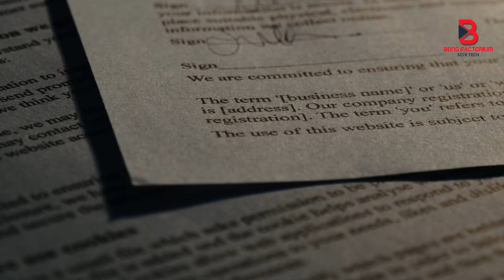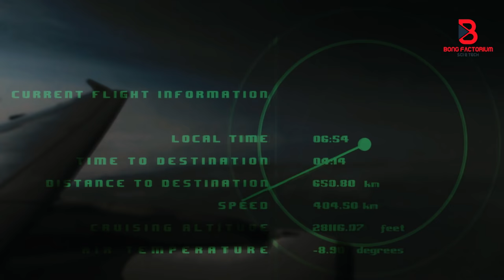পৃথিবীর ৬ টি সবথেকে রহস্যময় দ্বীপ || Top 6 Most Mysterious Island || Must Watch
Palmyra Atoll : Palmyra Atoll is one of the Northern Line Islands,
located almost due south of the Hawaiian Islands, roughly one-third of
the way between Hawaii and American Samoa. The nearest continent is
almost 3,355 miles to the northeast. The atoll is 4.6 sq mi, and it is
located in the equatorial Northern Pacific Ocean.

la isla de las muñecas : The Island of the Dolls, located in the
channels of Xochimilco, south of the center of Mexico City, very close
to the Estadio Azteca football stadium, is a chinampa of the Laguna de
Teshuilo and one of the main attractions of the channels.

poveglia island : Poveglia is a small island located between Venice and
Lido in the Venetian Lagoon, northern Italy. A small canal divides the
island into two separate parts. The island first appears in the
historical record in 421, and was populated until the residents fled
warfare in 1379.

socotra island : Socotra, also called Soqotra, located between the
Guardafui Channel and the Arabian Sea, is the largest of four islands
in the Socotra archipelago. The territory is located near major
shipping routes and is officially part of Yemen, and had long been a
subdivision of the Aden Governorate.

Floating island : A floating island is a mass of floating aquatic
plants, mud, and peat ranging in thickness from several centimeters to
a few meters.

vulcan point island : Taal Volcano (Filipino: Bulkang Taal, Spanish: Volcán Taal) is a large caldera filled by Taal Lake on
Luzon island in the Philippines and is in the province of Batangas.
Taal Volcano is the second most active volcano in the Philippines, with
33 recorded historical eruptions, all of which were concentrated on
Volcano Island, near the middle of Taal Lake. The caldera was formed by
prehistoric eruptions between 140,000 and 5,380 BP.